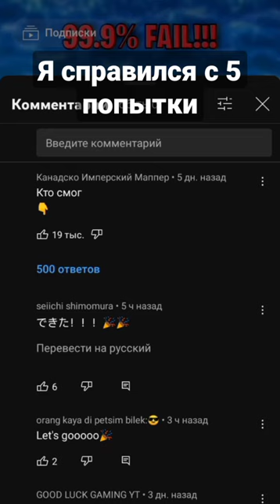Я справился с 5 попытки